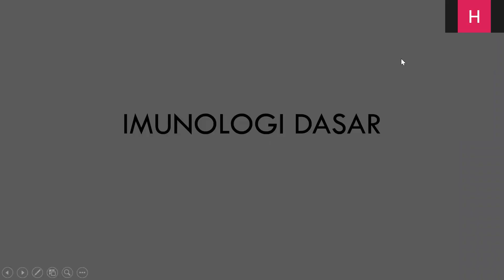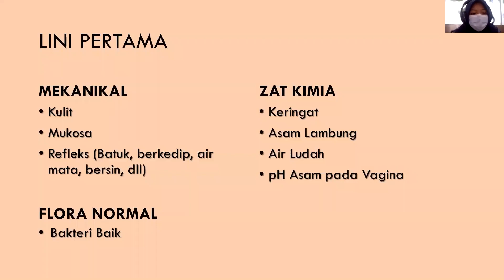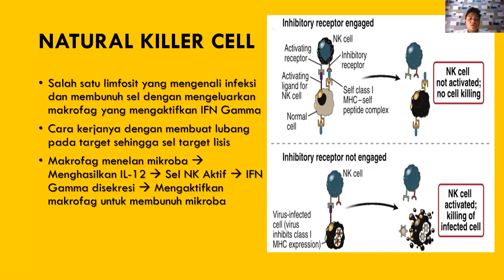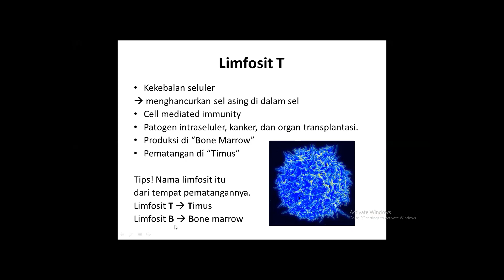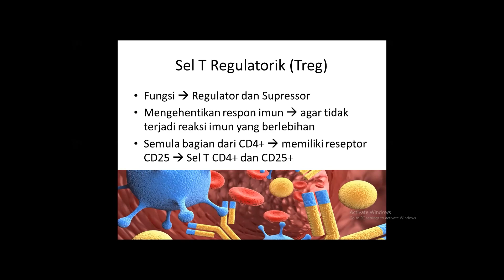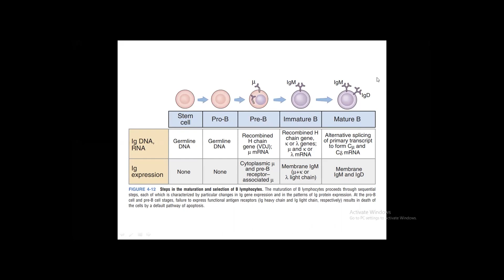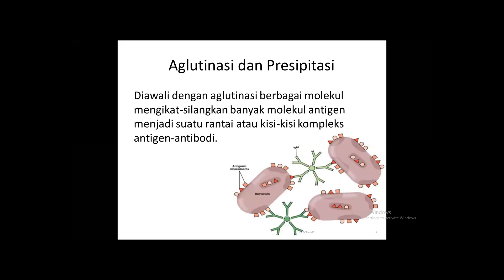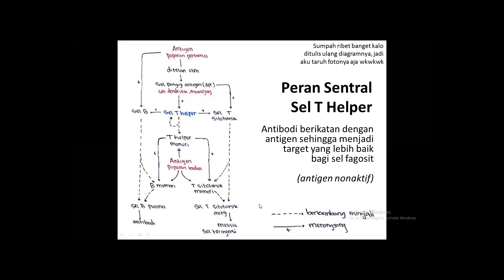Modul 1.2 Immunologi Dasar